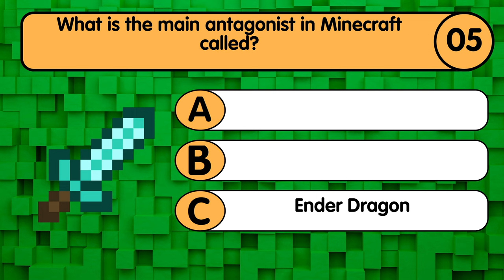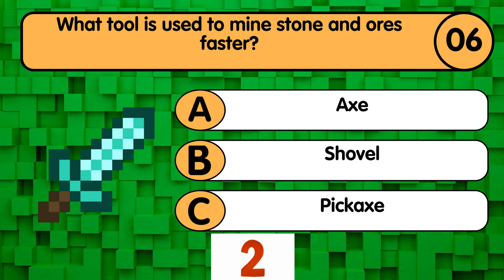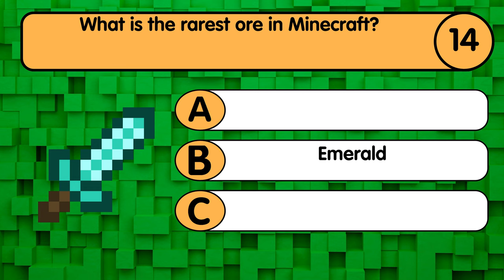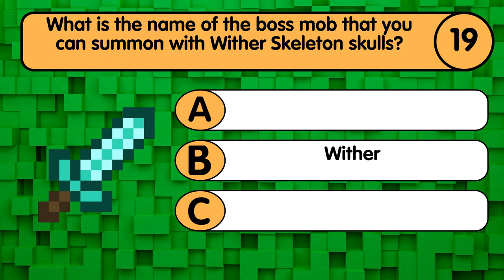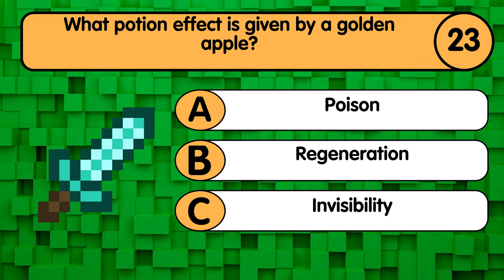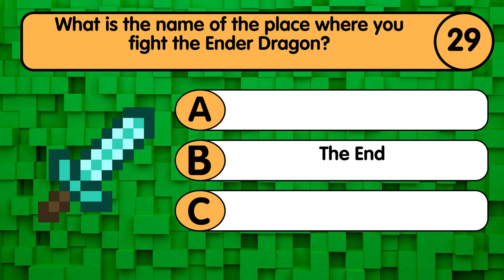Ultimate Minecraft Quiz: Test Your Block-Building Knowledge!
Are you a true Minecraft master? Put your knowledge to the test with our ultimate Minecraft quiz and see how well you know the game. Challenge your friends and find out who reigns supreme in the world of blocks and creativity!